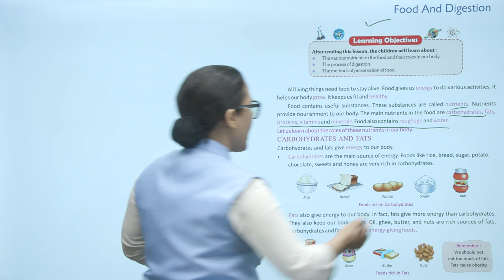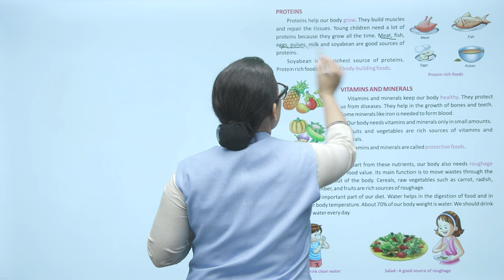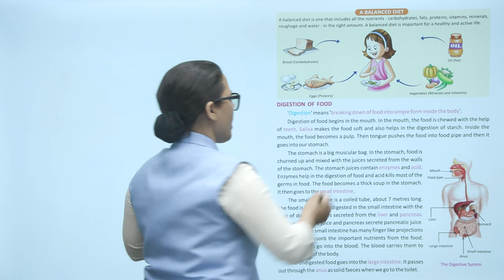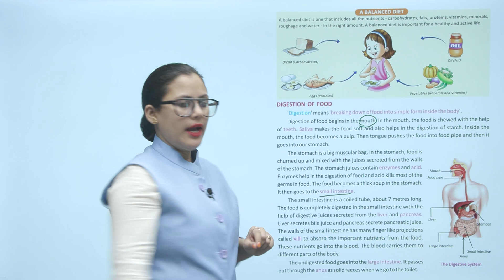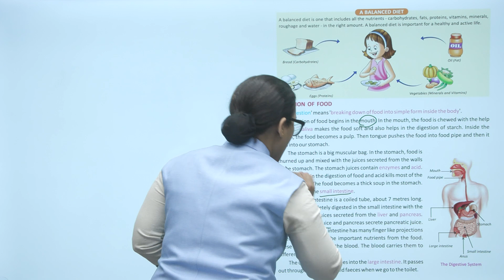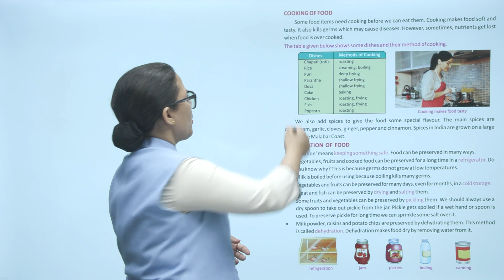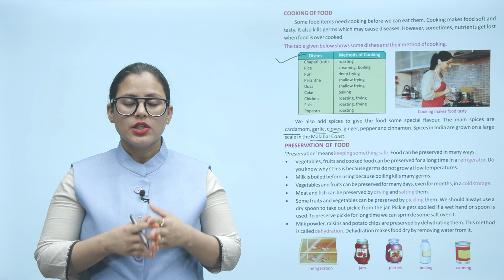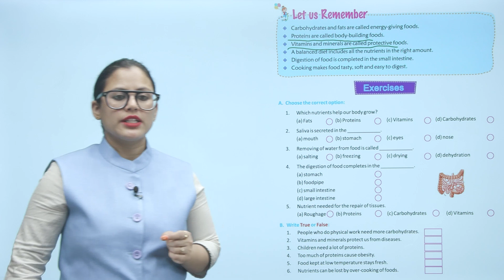Ch 5 | Small Step | Science | Science 4 | Food and Digestion | For children